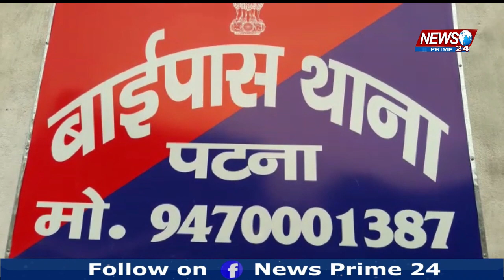Patna_City:-पुलिस की मिलीभगत से धड़ल्ले से शराब की बिक्री? | नशे में लोंघड़ रहे लोग | NP 24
About channel
Topic:-
बिहार ब्रेकिंग न्यूज़